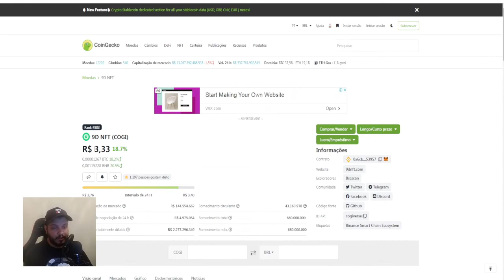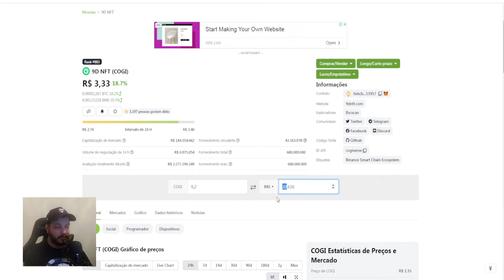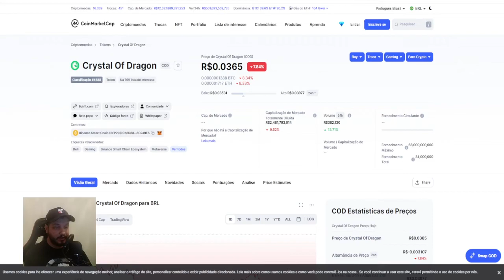Como Ganhar Dinheiro no Jogo 9DNFT ?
Como Ganhar Dinheiro no Jogo 9DNFT ? Como faz pra ganhar e farmar as moedas no 9dnft?

Será que vale a pena entrar no 9d nft?

9d nft é um jogo playtoearn onde é possível ganhar dinheiro jogando online.